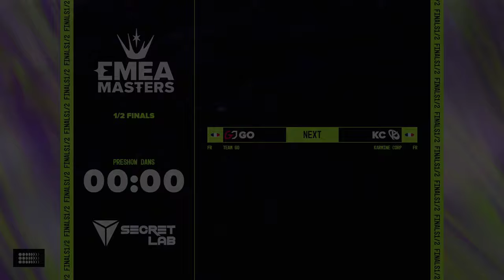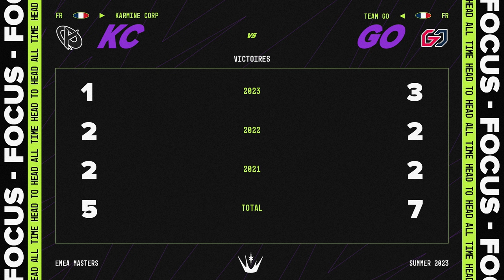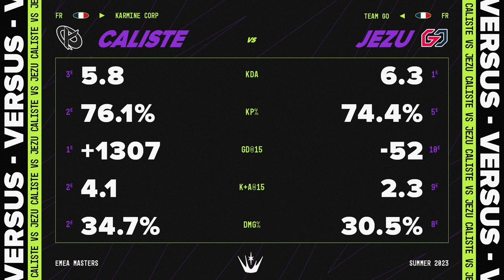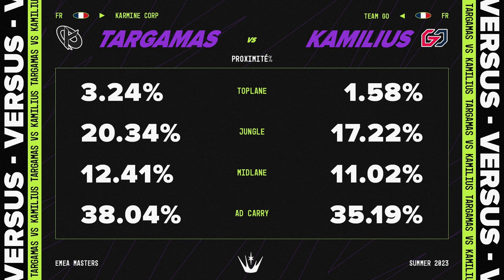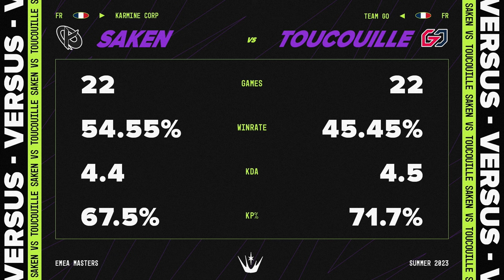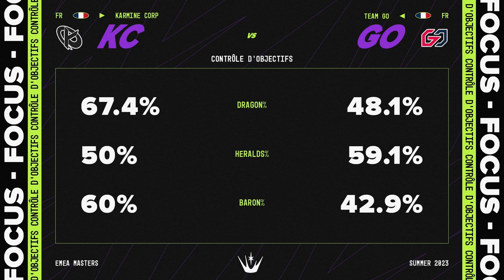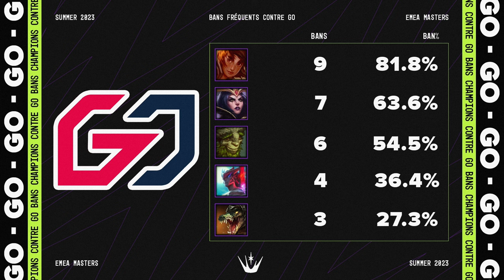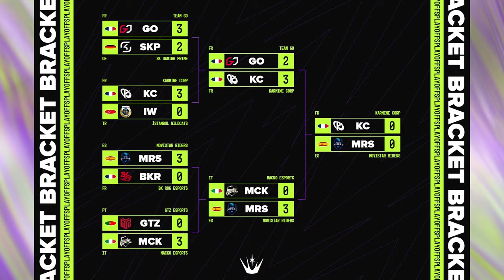EMEA Masters Summer 2023 - Demi-finale - GO vs KC